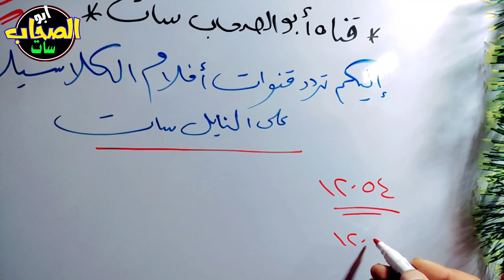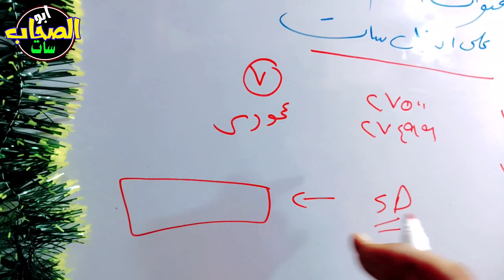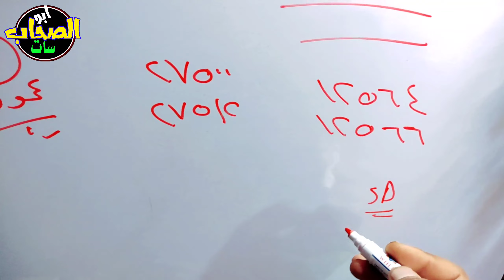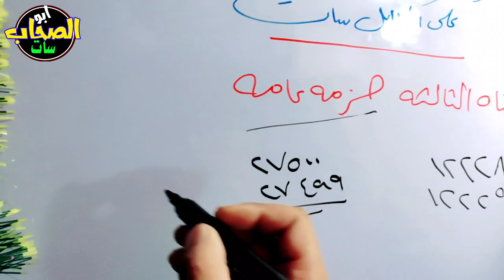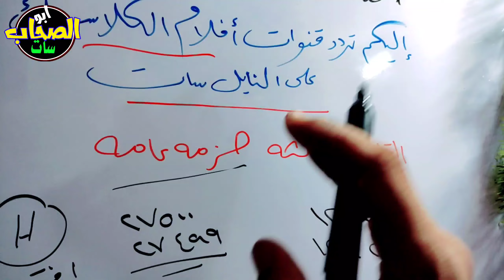اعرف قنوات الكلاسيك الممتازة الجميلة على النايل سات - اليكم تردد قنوات الكلاسيك - تردد نايل سات 2023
كيف ابحث عن الترددات الجديدة؟
لماذا بعض القنوات لا تظهر على النايل سات؟
ما هو اسم قمر النايل سات الجديد؟
ولا يسمح الاقتباس أو النقل من قناة ملك سات والا تتعرض للعقوبة والابلاغ.

تحياتي..